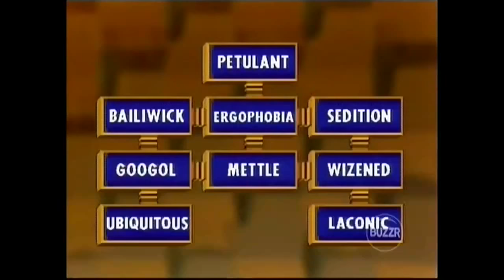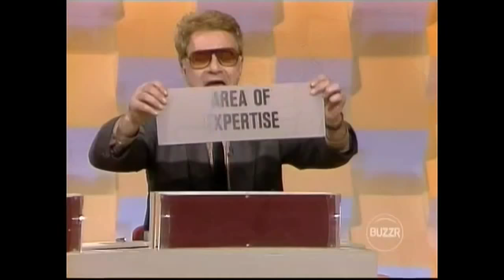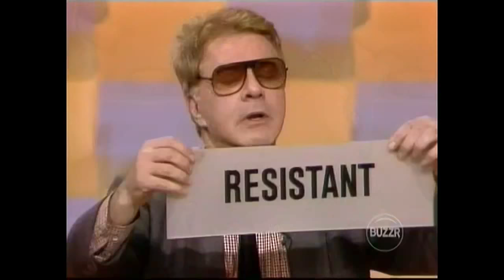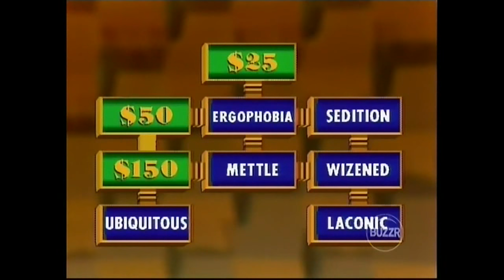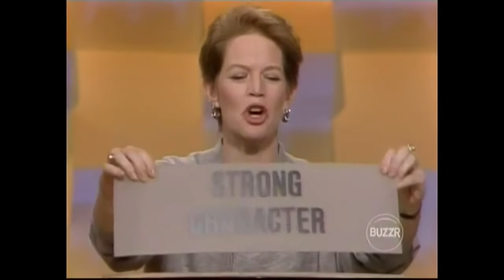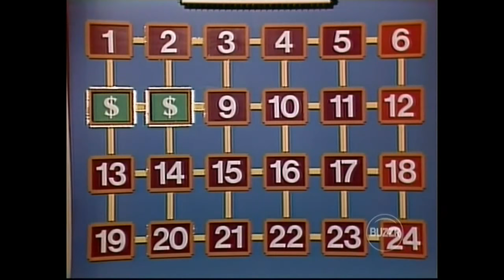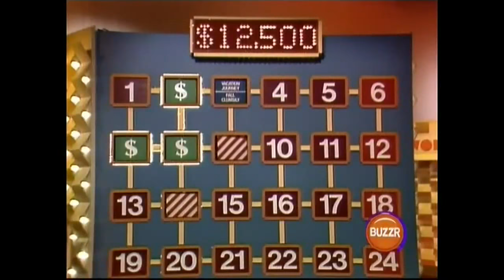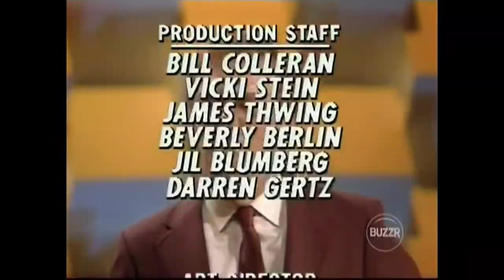Wordplay: December 31, 1986